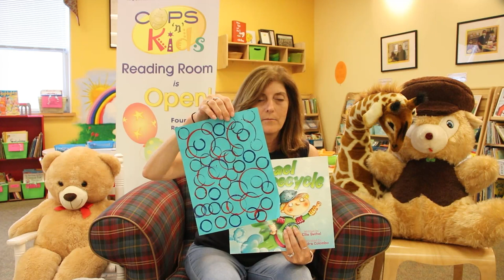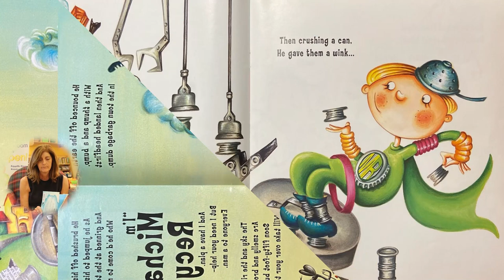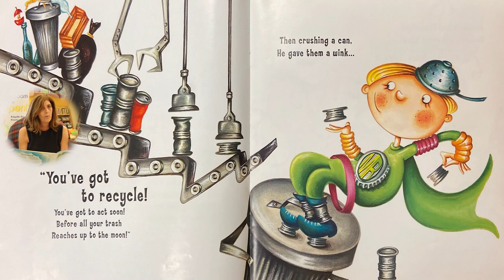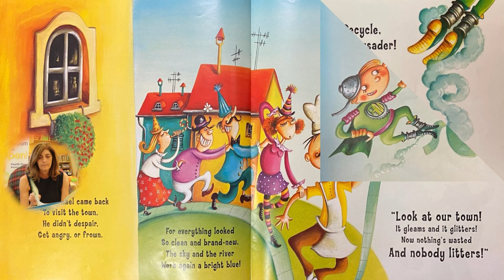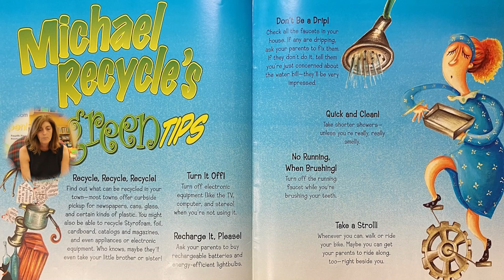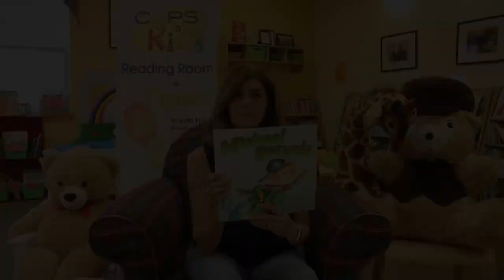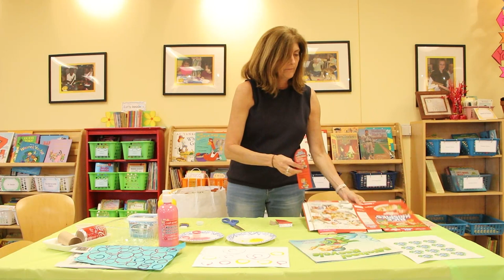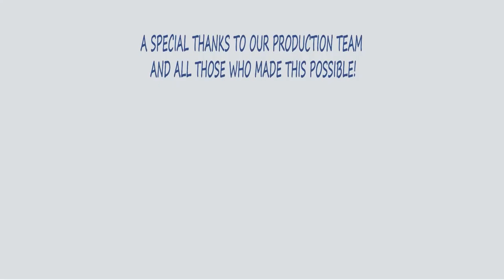2022 Summer Series - RRR You Ready?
Let's learn about the three R's - Reduce, Reuse, Recycle - as we read Michael Recycle by Ellie Bethel. Become a superhero like Michael as we create our own junk sculptures from lots of different junk we have in our own homes!